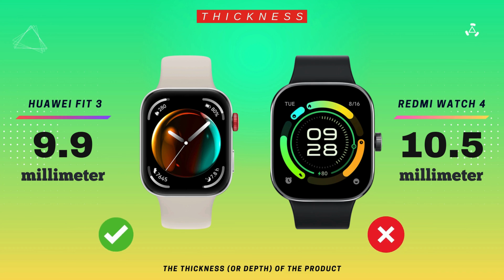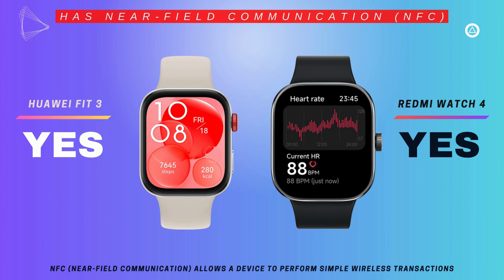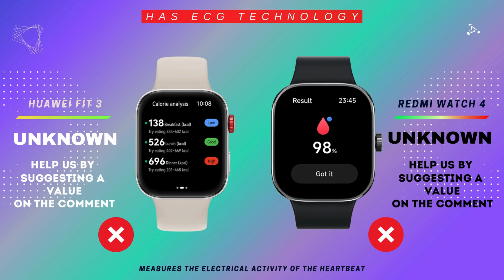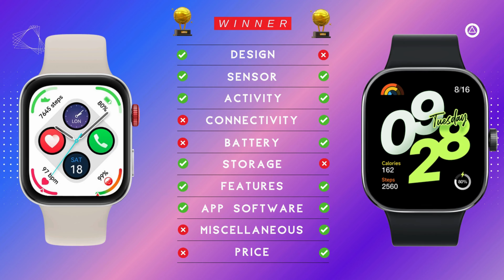Huawei Watch Fit 3 Vs Redmi Watch 4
Redmi Watch 4 vs Huawei Watch Fit 3

⏰ Timecodes ⏰
0:04 Design
1:22 Sensors
02:09 Activity Tracking
02:35 Connectivity
03:17 Battery
03:36 Storage
03:49 Features
04:47 App & Software
05:36 Miscellaneous
06:05 Prices
06:20 Winner

Huawei Watch Fit 3 Vs Redmi Watch 4 has NFC
Huawei Watch Fit 3 Vs Redmi Watch 4 has  GPS
Huawei Watch Fit 3 battery 400mah Vs Redmi Watch 4 battery 470mah
Huawei Watch Fit 3 Comparison
Huawei Watch Fit 3 Vs Redmi Watch 4 Price comparison